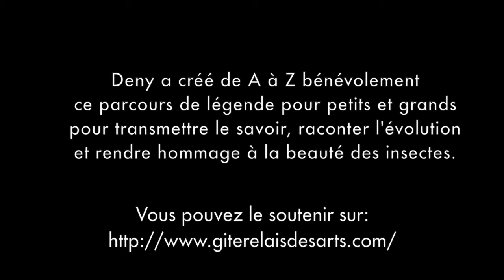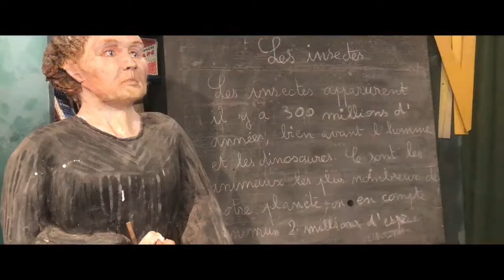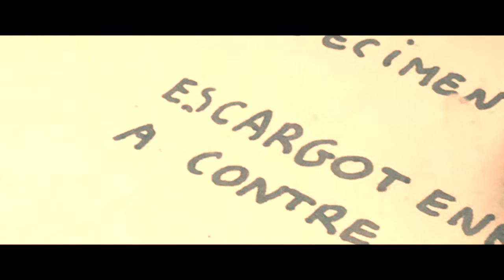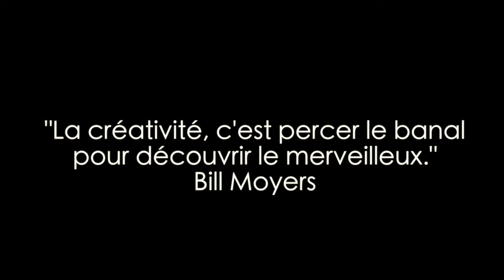Joy for the Planet dans le monde imaginaire du multi-artiste Deny Lavoyer!